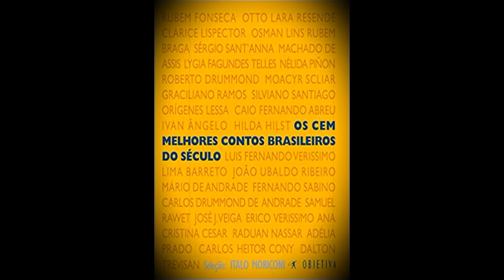Minestra de Letrinhas: Top 5 Livros Brasileiros Infanto-Juvenis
Recomendo meus cinco livros infanto-juvenis brasileiros favoritos, do piorzinho ao melhor. A princípio não queria fazer uma lista de livros infanto-juvenis somente, mas acabou que os melhores livros brasileiros são os feitos para adolescentes/jovens. Então aí estão.

Trilha sonora:
RollerCoaster Tycoon 1 & 2 ~ Space Rock - Rock Style #3 ~ OST